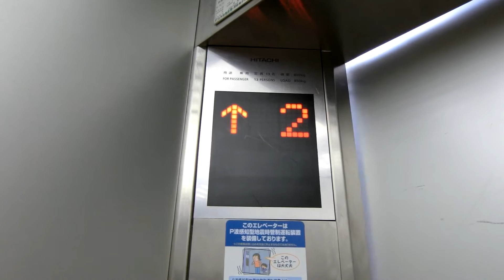ホームセンターケンマートA館のエレベーター（日立製）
－－説明－－－－－－－－－－－－－－－－－－－
馬込駅そばにある「ホームセンターケンマートA館」のエレベーターです。
2方向ドアで、R階到着時のみ反対のドアが開きます。
－－諸元－－－－－－－－－－－－－－－－－－－
メーカー：日立
機種：アーバンエース
用途：乗用
定員：13名
積載：850kg
アナウンス：△
駆動方式：機械室レスロープ
停止階：1,2,R
設置数：1
車椅子操作盤：×
防犯カメラ：×
メンテナンス：日立
設置年：？

－－設置場所－－－－－－－－－－－－－－－－－
所在地：東京都大田区北馬込2-29-3